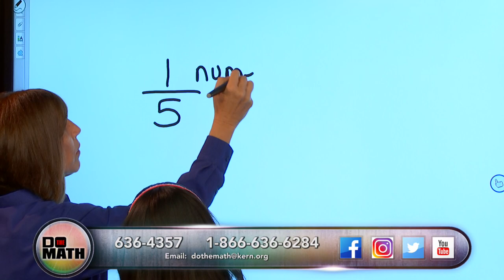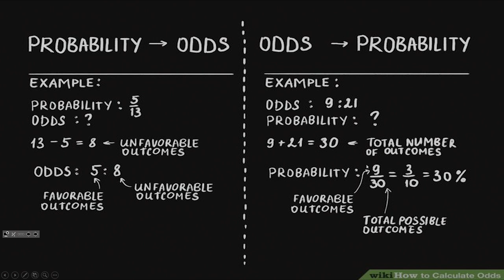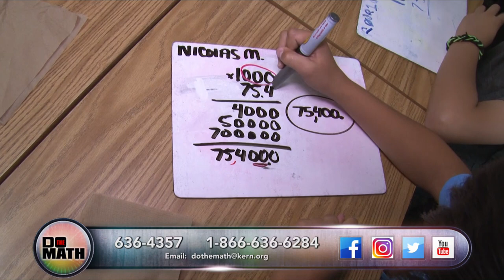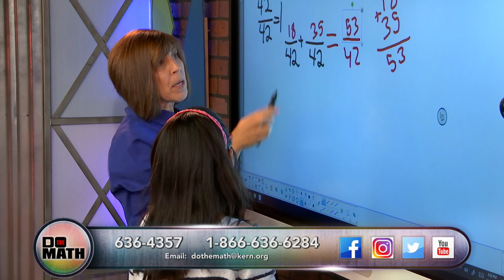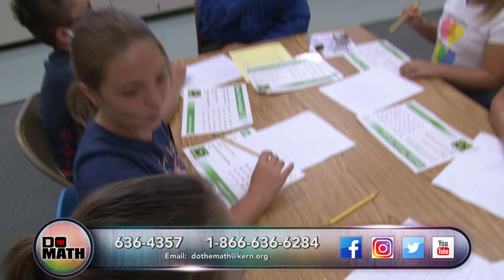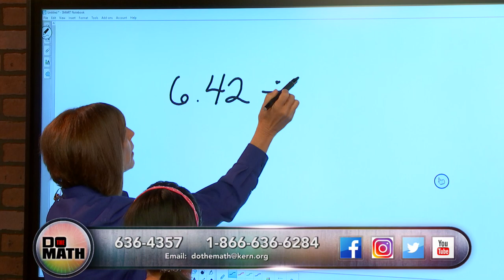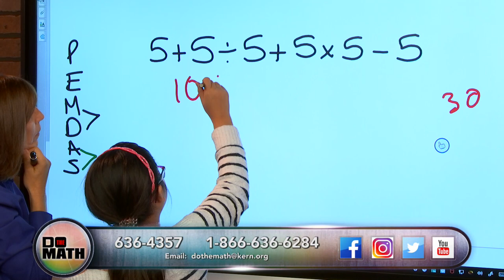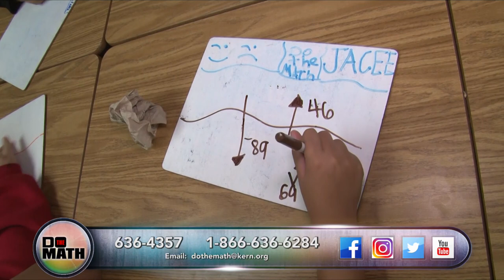DO THE MATH - NOVEMBER 12, 2019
Mike and Marylou are live in the studio today with our wonderful in-studio guest, Alyssa, a fifth grader from Buena Vista Elementary. Scott is also out at Douglas J. Miller Elementary, working with their students on new math problems!